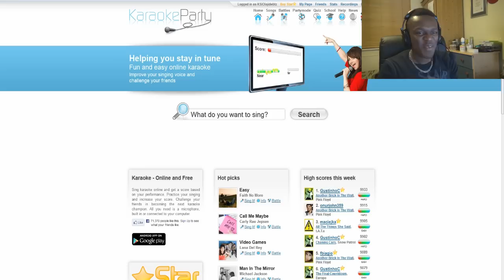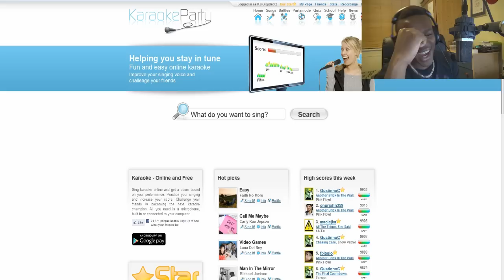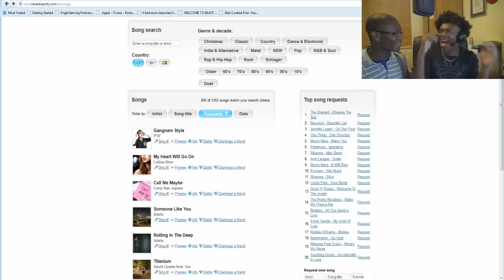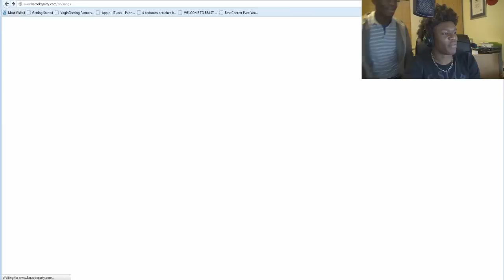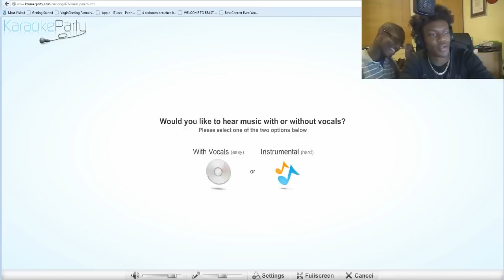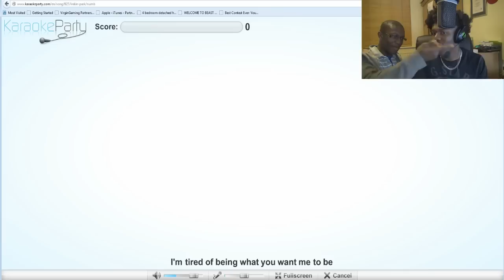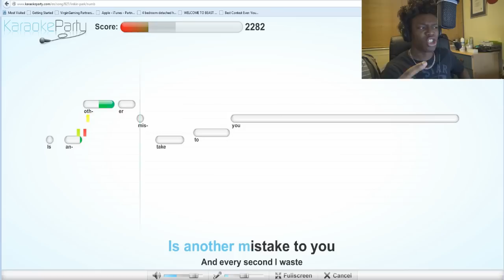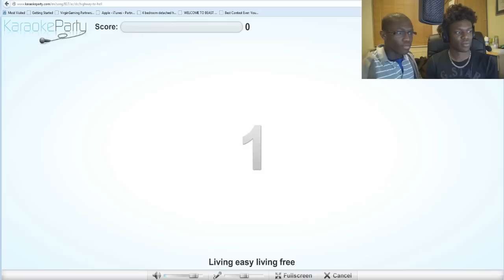KSIOlajidebt Plays | Karaoke Party #1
There will be 2 parts to this. Then we will never do anything like this again.